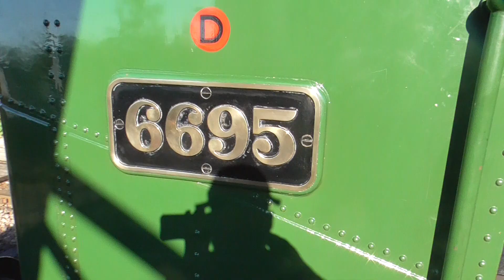GWR No 6695 with SR no 34072 257 Squadron & GWR No 4144 at Ropley on 4/10/2024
GWR No 6695 Top and tell with SR no 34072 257 Squadron Departure Ropley for Alresford (Hampshire). And GWR No 6695 was visiting from Swindon and Cricklade Railway. And SR no 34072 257 Squadron was visiting from Spa Valley Railway. And GWR No 4144 Arrivals Ropley from Ropley yard. And this Loco was visiting from Didcot Railway Centre.